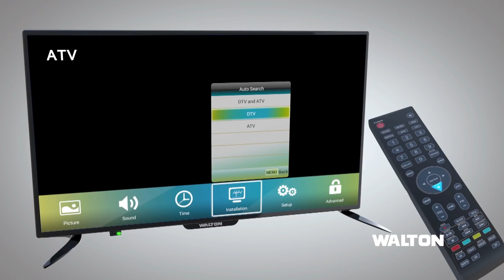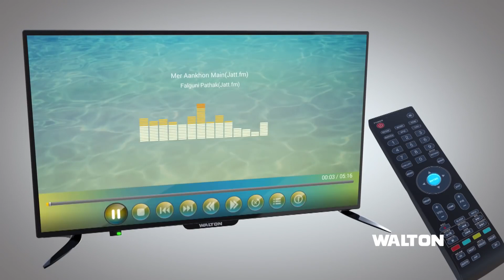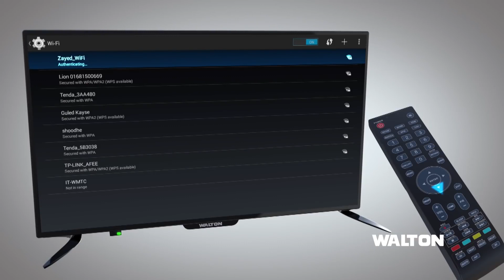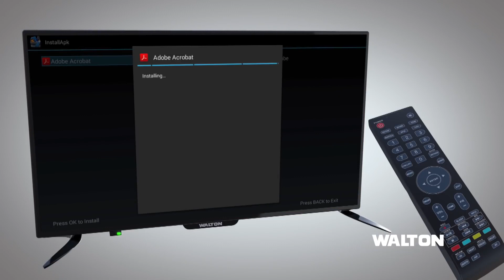ওয়ালটন এলইডি টিভি 🍓 Led Tv🍓 garranty./মেসার্স বিশ্বাস ট্রেডার্স।